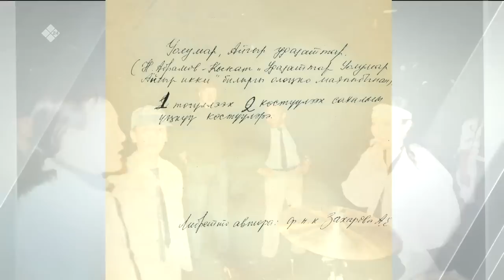«Ыллаан-туойан, ахтан-санаан ааһыаҕыҥ...» Кэнсиэр (02.01.23)